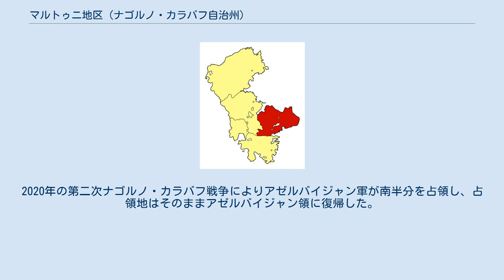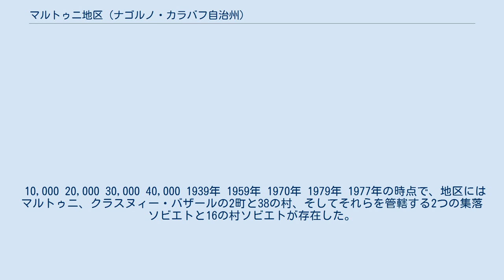マルトゥニ地区 (ナゴルノ・カラバフ自治州)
ナゴルノ・カラバフ自治州の地区
マルトゥニ地区（マルトゥニちく、ロシア語: Мартунинский район, アルメニア語: Մարտունու շրջան, アゼルバイジャン語: Мартуни рајону）はアゼルバイジャン・ソビエト社会主義共和国領ナゴルノ・カラバフ自治州に1930年から1991年まで存在した地区。
 1930年8月8日に設置。
1991年の「ナゴルノ・カラバフ共和国」成立に伴いアルメニア人勢力はここをその行政区画「マルトゥニ地区」としたが、一方のアゼルバイジャン最高会議 (ru) は同年11月26日の自治州解体に伴いマルトゥニ地区を「ホジャヴェンド県」と改称することを決定した (s:az)。
2020年の第二次ナゴルノ・カラバフ戦争によりアゼルバイジャン軍が南半分を占領し、占領地はそのままアゼルバイジャン領に復帰した。
 地区の民族別人口は以下のように推移している。
 10,000 20,000 30,000 40,000 1939年 1959年 1970年 1979年 1977年の時点で、地区にはマルトゥニ、クラスヌィー・バザールの2町と38の村、そしてそれらを管轄する2つの集落ソビエトと16の村ソビエトが存在した。
以下はその一部。